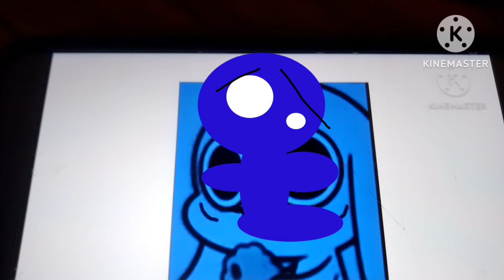pikmin blueberry glow pikmin